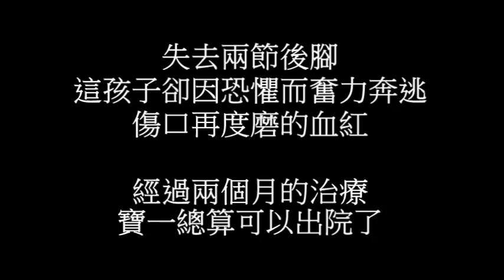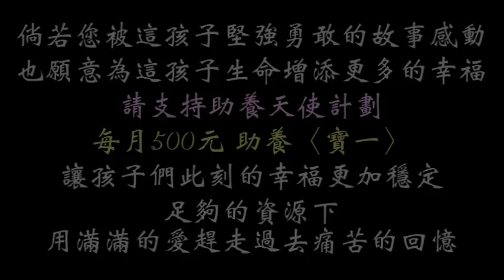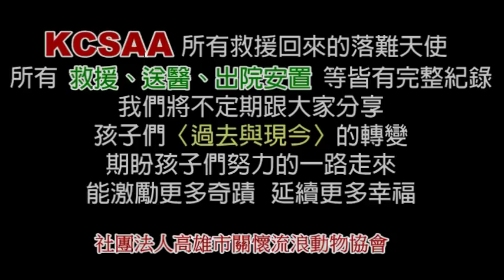寶一是個膽小鬼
還記得寶一嗎？
寶二都出院那麼久了…寶一也該出院了吧！

膽子小小的寶一，在醫院裡總是瑟縮在籠子的角落……無論醫療團隊怎麼逗牠安慰牠，這孩子就是把自己的心封閉在小小的幽閉空間裡……

2018年3月底，協會接獲報案後前往寶來，將失去兩條後腿的寶一帶回來以後才發現，報案人通報的其實是另一隻狗狗，雖然同樣失去兩條後腿，但另一個孩子是母犬，而協會帶回來這隻卻是個大男孩……

錯愕！不是因為捕錯犬隻！
錯愕！是因為同樣的地點居然有著兩隻一樣失去兩條後腿的孩子？！

似乎是因為這孩子一直都對人類感到畏懼不信任，所以都過著躲躲藏藏的日子…導致善心人士一時間沒有發現牠……反倒是另一隻母犬因為親人會討食，所以才被人發現因而向協會求救。

沒關係！是緣分讓我們發現了你！
你是寶一，是寶二的哥哥！！！

到了糖果屋，雖然這裡充滿著毛孩子們的嬉鬧喧嘩，但寶一依然感到緊張不安……
一碗飯推到了牠的面前，牠依然直愣愣的看著我們，深怕我們下一個動作會傷害牠……

看了好心疼，卻無法一下就改善……
信任，需要慢慢累積堆疊……就讓友善溫暖與愛讓這孩子冰封的新融化吧！

感謝一直以來每一位幫助寶一的善心人士，儘管這孩子冷漠，但大家依然願意用溫暖的笑容關心著疼惜著這孩子～

這一次，先跟大家分享這孩子剛出院的好消息～
也許畫面上看不到這孩子的快樂，但我們相信很快，很快我們就可以跟大家分享已經願意與我們一起分享幸福的寶一燦爛的笑容～～～

請持續守護寶一，讓這受盡苦難的生命得以在幸福中延續～～～

匯款銀行：代號006合作金庫-東高雄分行
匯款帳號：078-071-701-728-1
戶名：良成米行

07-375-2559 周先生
匯款銀行：代號 009  彰化銀行-左營分行
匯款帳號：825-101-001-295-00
戶名：建民寵物用品有限公司